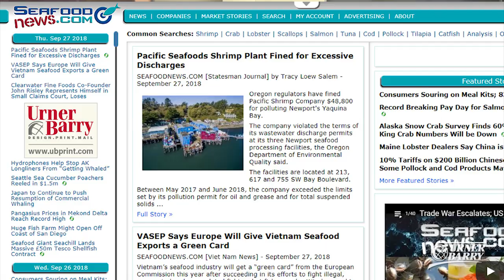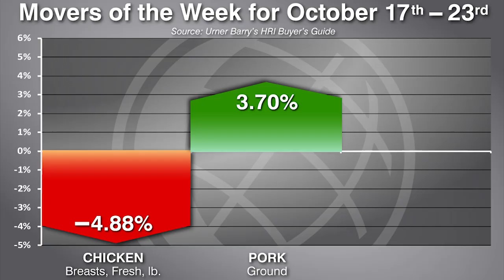Russian Fishery Agreement with Agama Group; HRI Movers